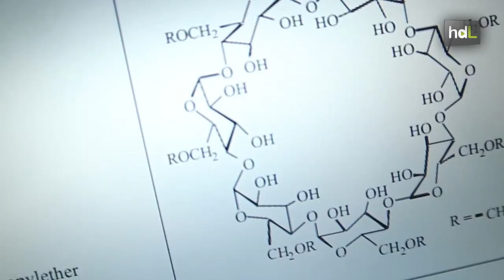HDL María Luz Bellido, biotecnología andaluza contra la esclerosis múltiple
María Luz Bellido es doctora en Biología Molecula y MBA. Hace dos años entró a trabajar en la empresa Vivacell y, a día de hoy, ya es socia y directora general de la misma. Esta empresa trabaja en el desarrollo de fármacos para prevenir enfermedades inflamatorias y degenerativas. Actualmente están trabajando junto con una empresa estadounidense en el desarrollo de un medicamento contra la esclerosis múltiple.